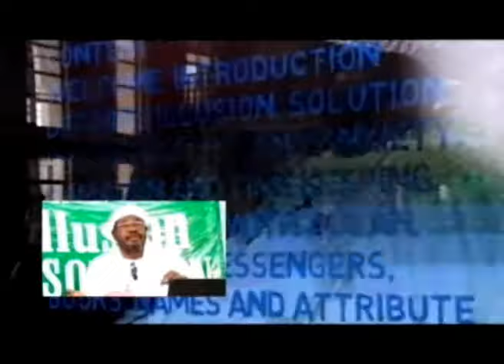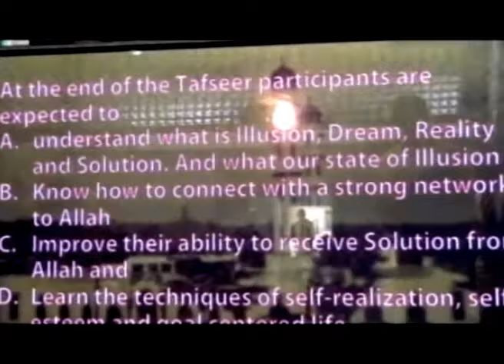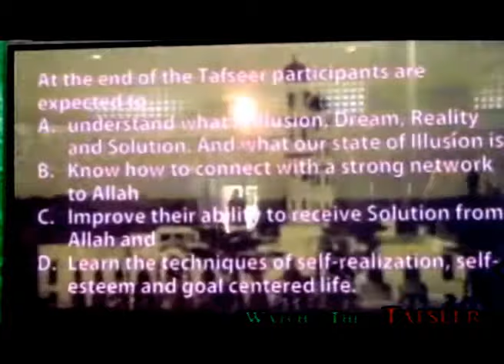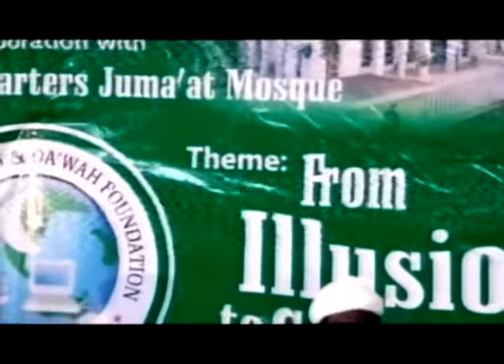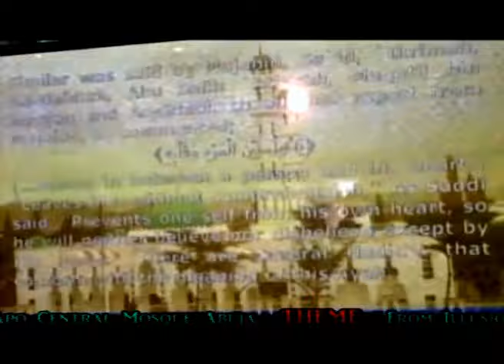Tafseer 2017 Day 1 by Digital Imam Sheikh Nuru Khalid - irdfmessage.com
Tafseer 2017 Title: From Illusion To Solution by Digital Imam Sheikh Muhammad Nuru Khalid